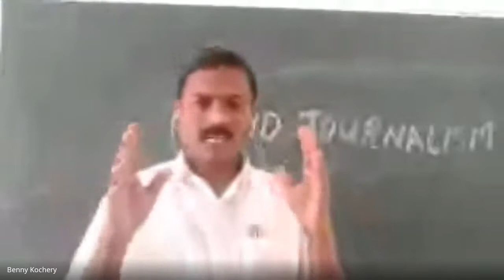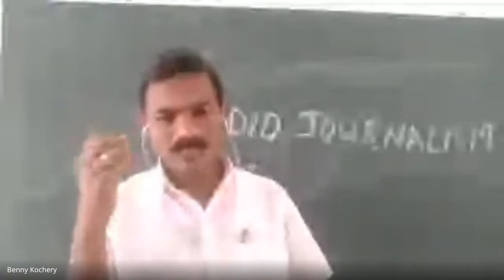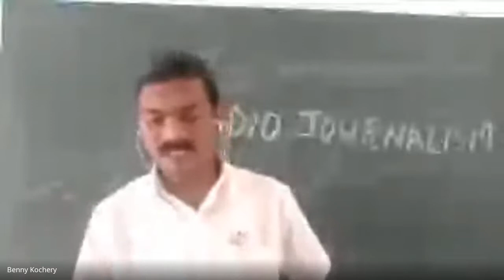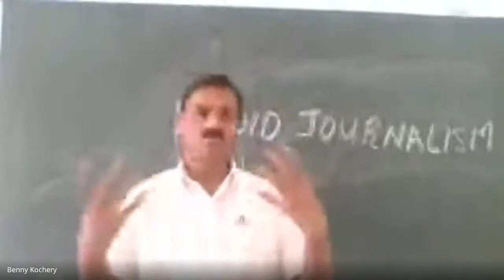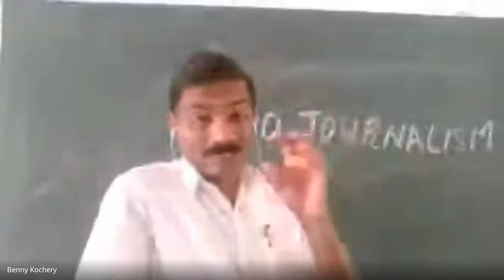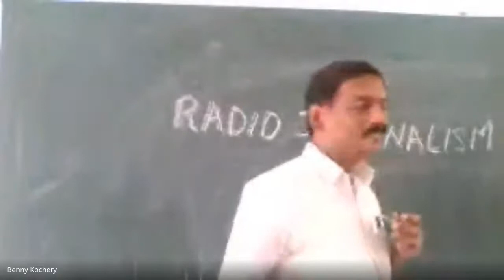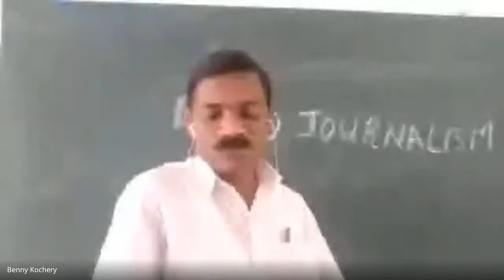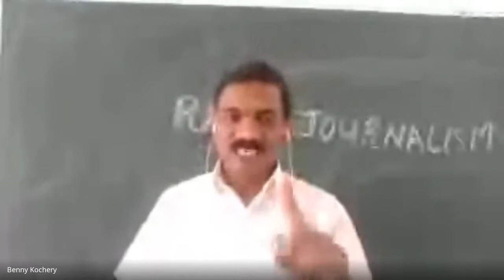Radio Advertising Merits& Demerits. Advantages of Radio Advertising. JournalismLecture BennyKochery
Journalism Lecture Series by BennyKochery.  Radio Advertising Merits & Demerits. Advantages of Radio Advertising. Radio is the best tool for advertisement. You can search for similar videos on this channel